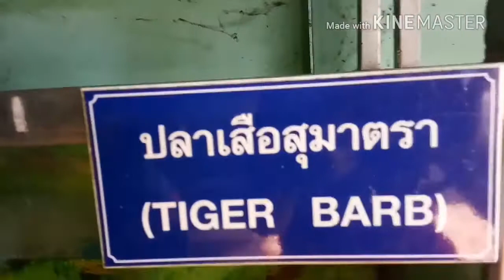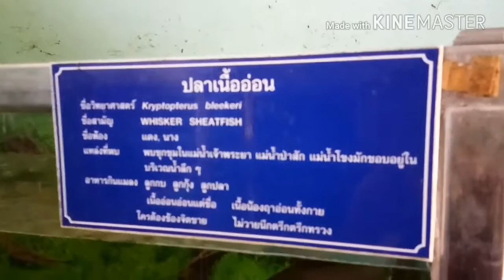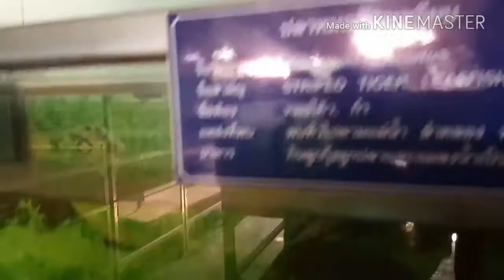ปลาตะเพียน ศูนย์การศึกษาพัฒนาเขาหินซ้อน